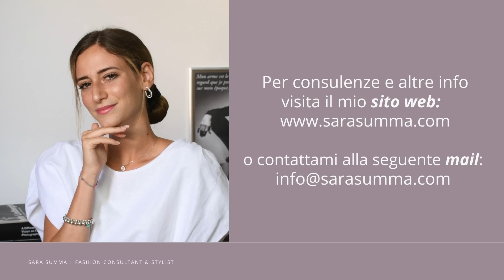COME VESTIRSI BENE IN ESTATE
Ciao e benvenuta/o! Quali sono gli errori estivi più comuni che si commettono? Come vestirsi bene anche quando fuori le temperature sono molto alte? Scopriamolo insieme!